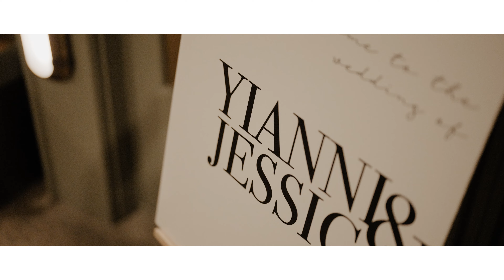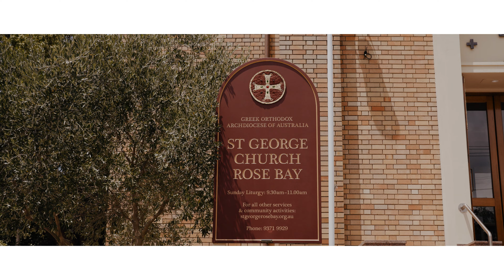Yianni + Jessica | Wedding Film | The Eveleigh by The Grounds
A story that started with a perfect simple date over pizza and coffee, in true Italian style (as mentioned by the groom). Here is Yianni and Jessica’s amazingly beautiful wedding at The Eveleigh by The Grounds. It was full of unforgettable memories, emotions and partying. It doesn’t get better than this 😍

Church ▸ St George Church Rose Bay @stgeorgerosebay

Reception ▸ The Eveleigh @thegroundsevents

Florist ▸ Felicia Sarwono @flowers_and_styling
Bride's Gown ▸ Eva Lendel @evalendel
Hair ▸ Gemma Nichols @gemmanicholshairandmakeup
Make-up ▸ Gemma Jamieson @gemmajamieson_mua
Transport ▸ HF Wedding Cars @hfweddingcars
Band / Entertainment ▸ Iho nyx @ihonyxband
DJ ▸ DJ D'Angelo @djdangelo_sydney
MC ▸ Peter Panagio @peterpanagiomc
Photography ▸ Derek Bogart Photography @derekbogart